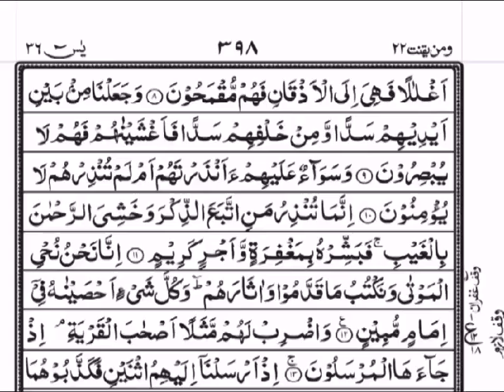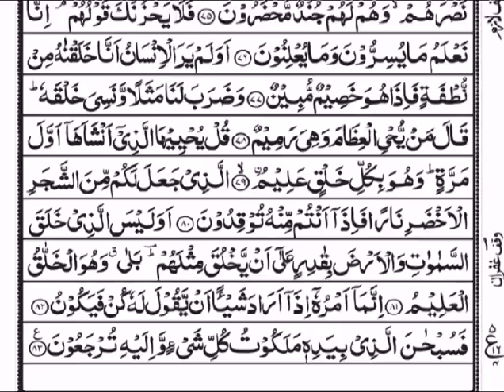Surah Yasin Fast Recitation 005 | Surah Yaseen Fast Tilawat | سورہ یس | Learn Quran With Tajweed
Yaseen Fast Recitation
Mufti Muhammad Ihtesham